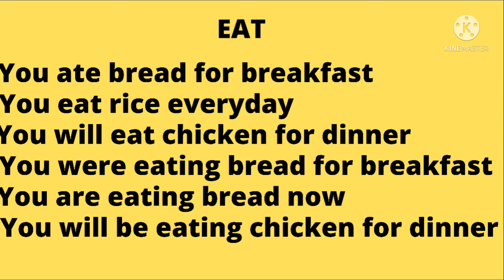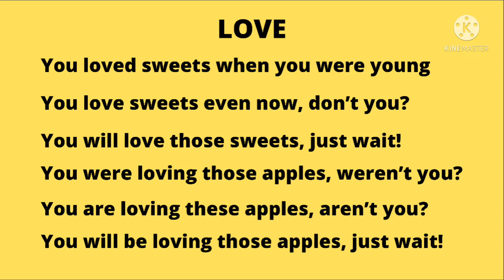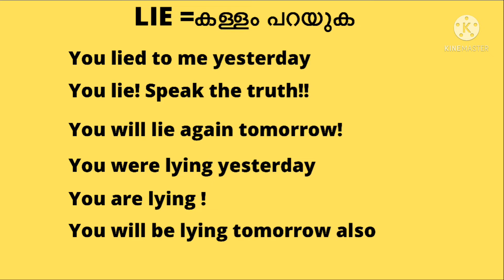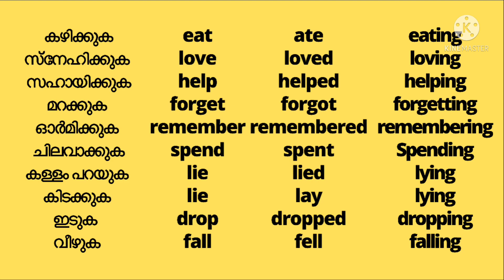Spoken English Episode 3 (Language Monk and his random thoughts)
വളരെ ലളിതമായ രീതിയിൽ ഇംഗ്ലീഷ് സംസാരിക്കാൻ പഠിക്കേണമെങ്കിൽ ഇതാ ഒരു അവസരം (spoken English from Unni)